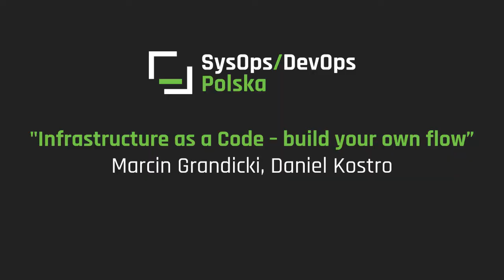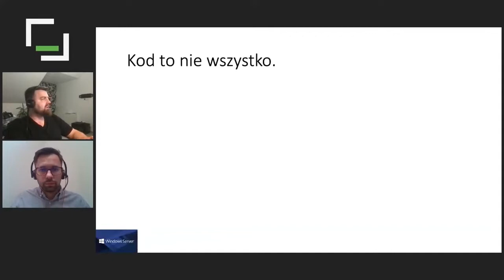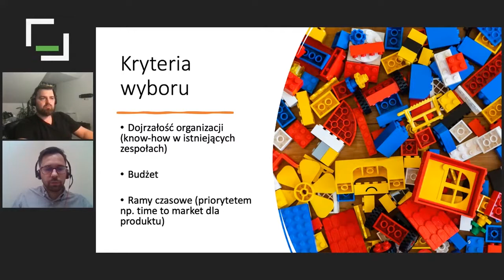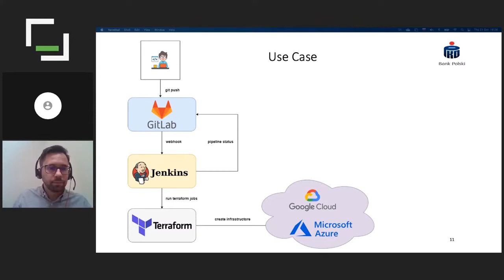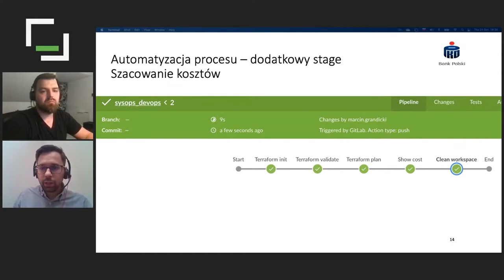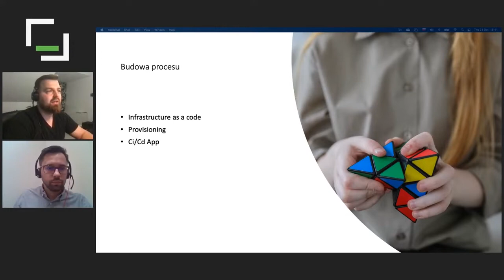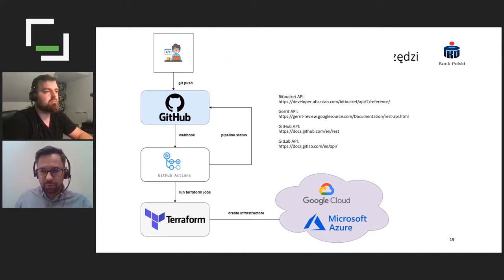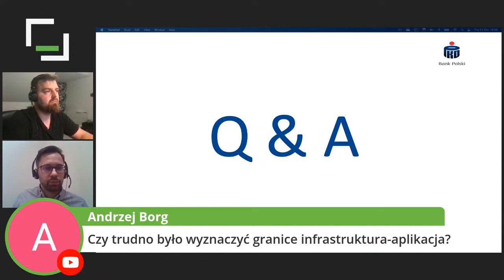[#321] “Infrastructure as a Code – build your own flow” Marcin Grandicki, Daniel Kostro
IaC to wciąż gorący i szybko rozwijający się temat. Jak powinien wyglądać proces, od czego zacząć i jakie narzędzia wybrać? Na te pytania z perspektywy swoich doświadczeń zebranych w procesie budowania procesu IaC dla Public Cloud w PKO Banku Polskim opowiedzą Marcin i Daniel.